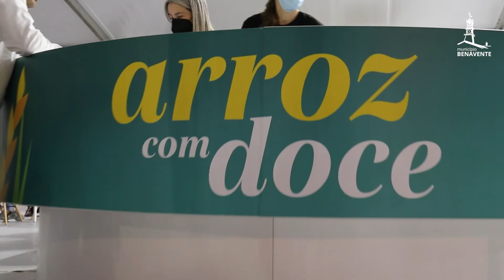Festival do Arroz Carolino das Lezírias Ribatejanas 2022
Vale a pena recordar as emoções do Festival do Arroz Carolino das Lezírias Ribatejanas 2022.